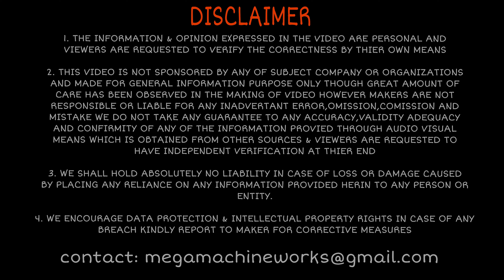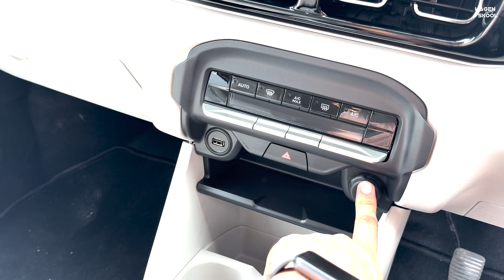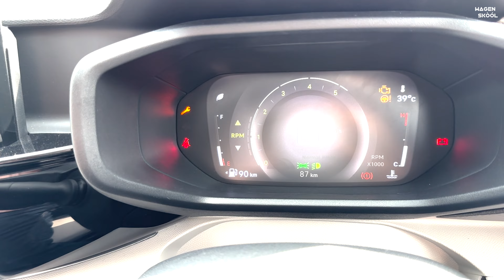Comparison - Tata CURVV Vs Citroen BASALT 🔥 Coupe SUV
Amazon Shop

 10" Inches Big LED Ring Light

citroen basalt,basalt,coupe suv,suv coupe,citroen basalt turbo,all new citroen basalt